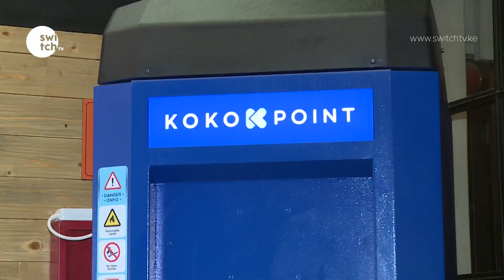Koko Networks launches biofuel stove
As the world gears towards shifting to clean energy in a bid to minimize on air pollution that is a major contributor to global warming. Many families in Kenya and around Africa still continue to use charcoal, firewood and other unclean fuels which are considered as dirty energy. A technology company that specializes in production of bio ethanol, Koko Networks has introduced a bio-ethanol cooking fuel and first clean energy fuel ATMS to support the clean energy agenda in Kenya. Giverson Maina reports